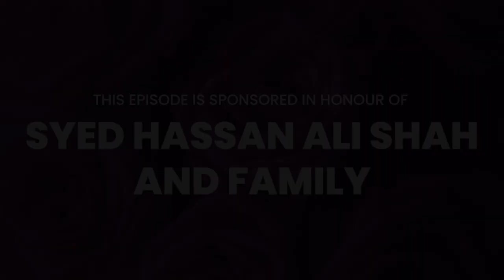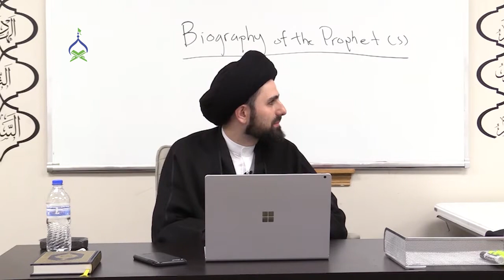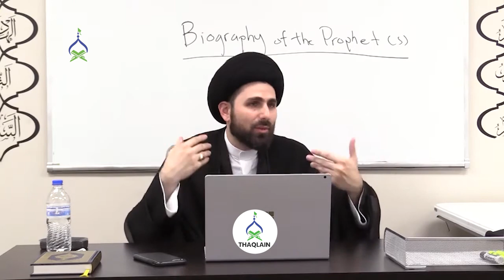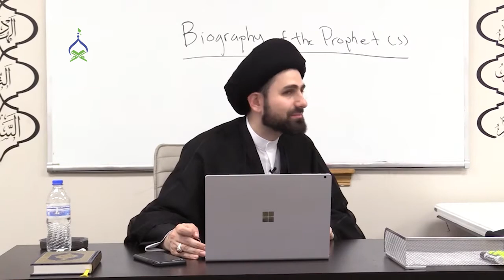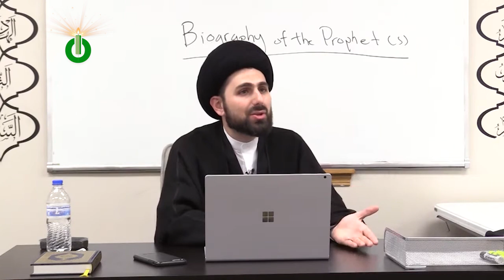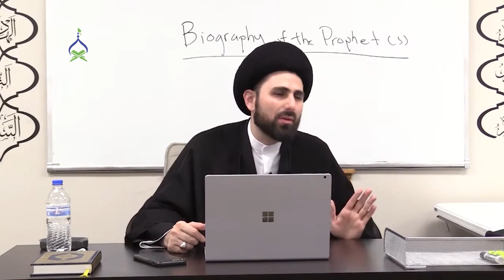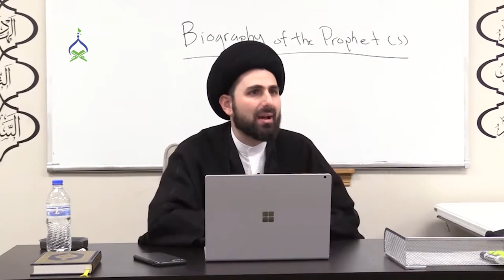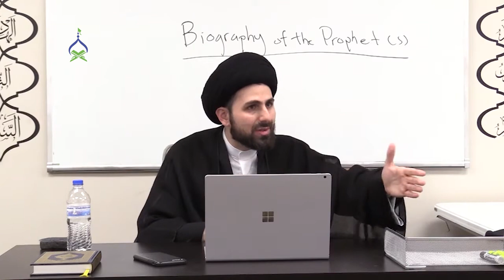173: Why Was Prophet Allowed To Have More Than 4 Wives?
This episode is from Chapter 8 of *Our Prophet* -- the most comprehensive life story (seerah) of Prophet Muhammad (s) by Sayed Mohammed Baqer Qazwini.

Things you'll learn in this episode of Our Prophet:

00:00 - Was the Prophet giving preferential treatment to himself?
05:07 - Why is no other man allowed to marry more than four wives?
05:54 - Proofs that the Prophet did not marry for personal reasons
11:56 - Why weren't even Imams given an exception to this law?
13:46 - One reason Allah gave this special status to the Prophet

Join us in creating the most comprehensive life story (seerah) of Prophet Muhammad (s). Dedicate episodes in the memory of your loved ones by visiting